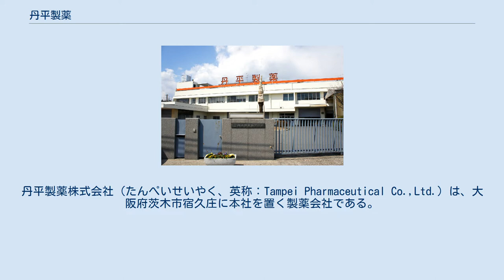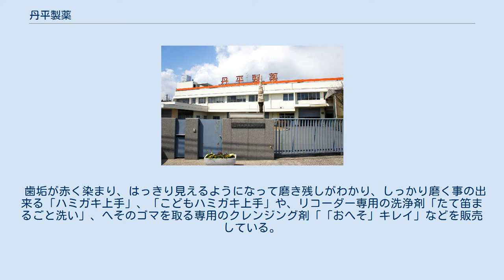丹平製薬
丹平製薬株式会社（たんぺいせいやく、英称：Tampei Pharmaceutical Co.,Ltd.）は、大阪府茨木市宿久庄に本社を置く製薬会社である。
1894年創業。
 コーポレート・メッセージは「清潔で健やかな暮らしを創造する」 創業者の森平兵衛が、1894年（明治27年）に大阪・心斎橋にて医薬品の製造販売をおこなう「丹平商会」を設立する。
社名は当時流行していた屋号「丹波屋」と、自身の苗字から「平」を取って命名された。
 過去には、同社が写真関連の薬品、写真用品などを扱っていたことから、1924年（大正13年）に、当時同社が本社を置いていた心斎橋2丁目に「丹平ハウス」を建設し、ここから上田備山、安井仲治などの才能が集まり「丹平写真倶楽部」を結成するなど、難波・心斎橋間のモダニズムに貢献した。
 虫歯用痛み止め薬の「新今治水」や、便秘薬「健のう丸」に加え、水虫・たむし用の塗り薬の「アスター軟膏」などの医薬品を取り扱っている。
この他にも育児用品やトイレタリー分野では、「アトピタ」シリーズのベビーソープ、ベビーシャンプーなどを発売している。
 歯垢が赤く染まり、はっきり見えるようになって磨き残しがわかり、しっかり磨く事の出来る「ハミガキ上手」、「こどもハミガキ上手」や、リコーダー専用の洗浄剤「たて笛まるごと洗い」、へそのゴマを取る専用のクレンジング剤「「おへそ」キレイ」などを販売している。